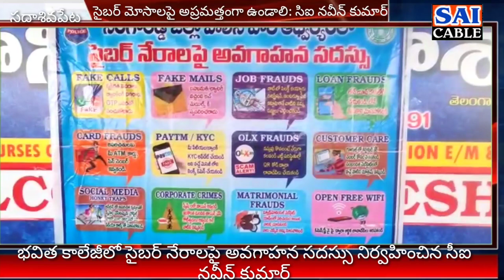భవిత కాలేజీలో సైబర్ నేరాలపై అవగాహన సదస్సు నిర్వహించిన సీఐ నవీన్ కుమార్, పాల్గొన్న ఎస్సై నాగలక్ష్మి